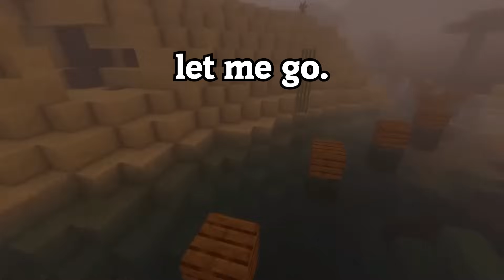Trapped on an ISLAND WITH CRUSH! (STORYTIME)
TRAPPED ON A ISLAND WITH MY CRUSH
Trapped on an ISLAND WITH a CRUSH! (STORYTIME)
STUCK on an ISLAND with MY CRUSH (STORYTIME)